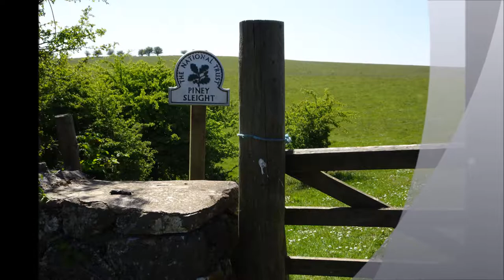Cheddar Gorge & Long Wood Spring Re Visit, Part 9, 'Ponies & Goaties' by Sheila, May 8th 2017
The cows are not yet released into these fields and the wild Cheddar goats are taking advantage of the fresh green grass available---this is the first time I have seen them herded together  in these fields---they do hug the side of the gorge  quite often and weave in and out of the wild gorge areas but  recently they are behaving like a domesticated herd---even tidy looking